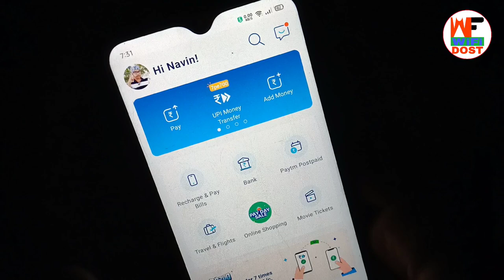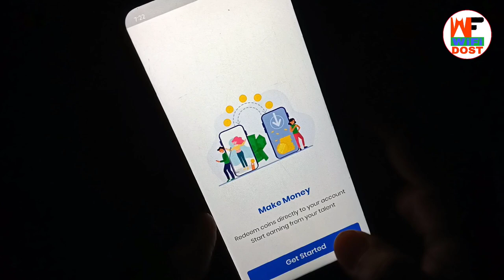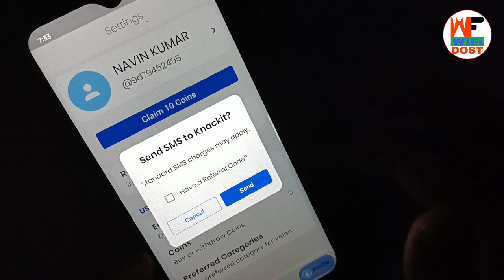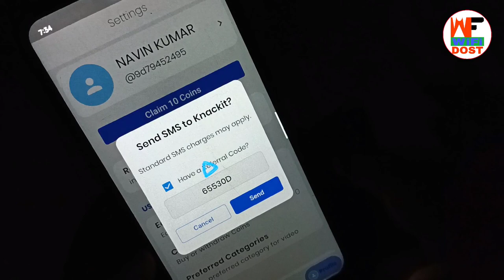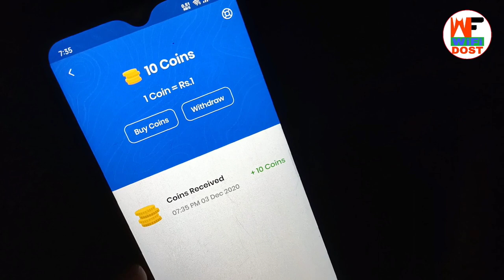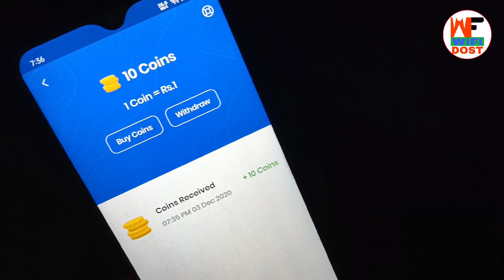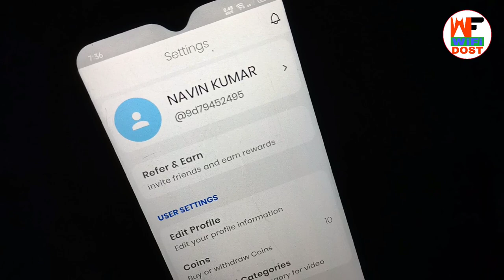knackit app se paise kaise kamaye | knackit app payment proof | knackit app referral code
Refer Code :- A82A44

🔴 My Use 🔴